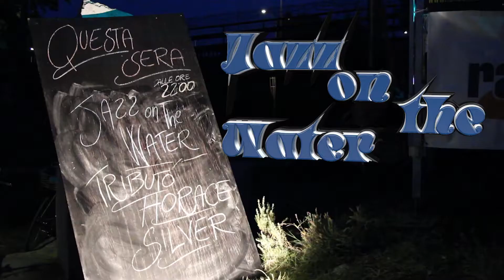Jazz on the Water Live @ ZANZARA 10 Luglio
Riprese live @ Zanzara
Riprese e montaggio by Luca Caruso